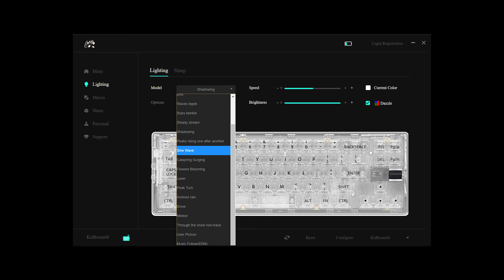KiiBOOM PHANTOM 68 | ¡HAY QUE VER COMO BRILLA!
kiiboom Phantom 68, review en español. Teclado mecánico con muchas luces y brillo. Posiblemente el mejor teclado que he probado en cuanto a sensaciones de tecleo. 😮

Puedes comprarlo en Epomaker a un precio de 149 euros,